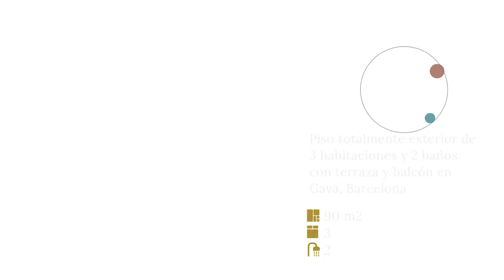Piso totalmente exterior de 3 habitaciones y 2 baños con terraza y balcón en Gavà, Barcelona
Como la cama del poema, esta vivienda tiene cuatro esquinas, y todas exteriores. Algo habitual en una casa a cuatro vientos, pero muy raro de ver en un piso. En este caso, una original solución geométrica nos permite tener un piso completamente exterior (excepto los baños) con un salón esquinero con salida a una agradable terraza, otra esquina en la zona del lavadero, dos dormitorios también en esquina… y el dormitorio principal, a falta de esquina, tiene balcón propio. Una distribución tan maravillosa que merece un poema propio: Cuatro esquinitas tiene mi piso…